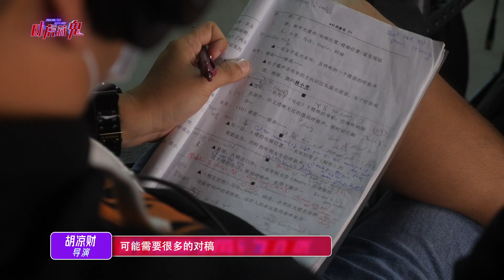What's so different about Crouching Tiger Hidden Ghost? 是不是好奇「卧虎藏鬼」制作组和演员们拍摄的过程？| Cast Exclusives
还没看「卧虎藏鬼」的你们，想要更了解这部剧的故事？今天先看「卧虎藏鬼-创作篇」， 看看演员们和制作组如何集体创作，为这部剧呈现不一样的喜剧风格！

Curious about the production of Crouching Tiger Hidden Ghost? Let's dive into a new series of interviews with our team and cast! Now let's see how they come together to give a fresh and comedic twist to the show!